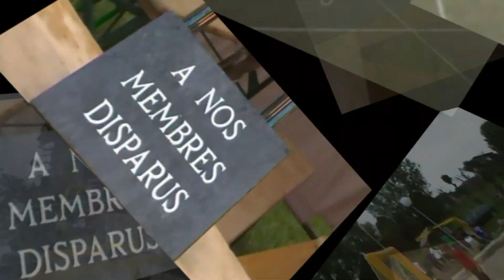beach-soccer dimanche 11 juillet 2010 le Russey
idée original du foot du Russey
journée réussi sous le soleil, la bonne humeur et bien sur les pieds dans le sable
vivement l'année prochaine
bravo à toute l'équipe du foot du Russey
(voila une vrais idée pour ramener le soleil dans nos montagnes)